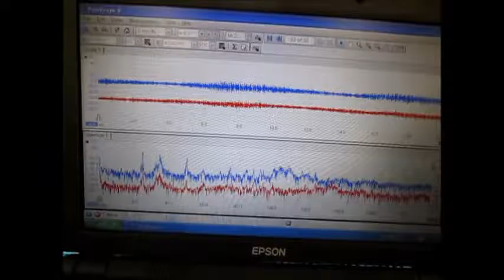超音波発振・計測・解析システム（超音波テスター）